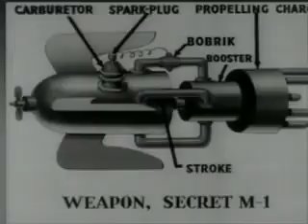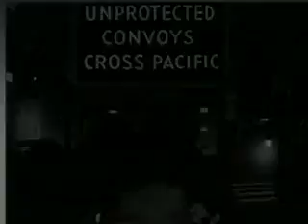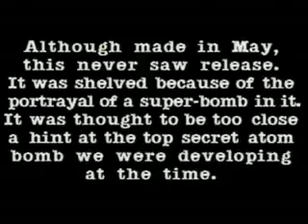PRIVATE SNAFU 05 (1944) - GOING HOME | OLD HOLLYWOOD CLASSIC ANIME SERIES | FULL